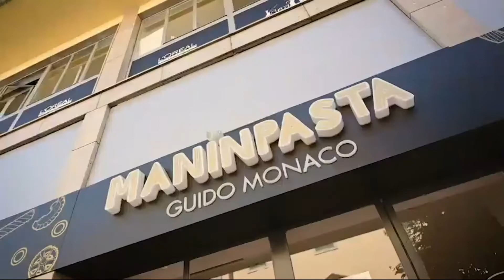Marco Treghini a Sport a Km 0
Il Presidente Marco Treghini Olmoponte Arezzo a Sport a Km 0